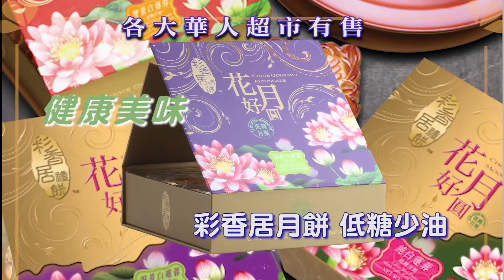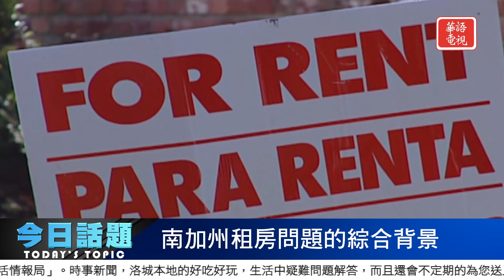南加州租房問題的綜合背景 | 今日話題 8/25/22